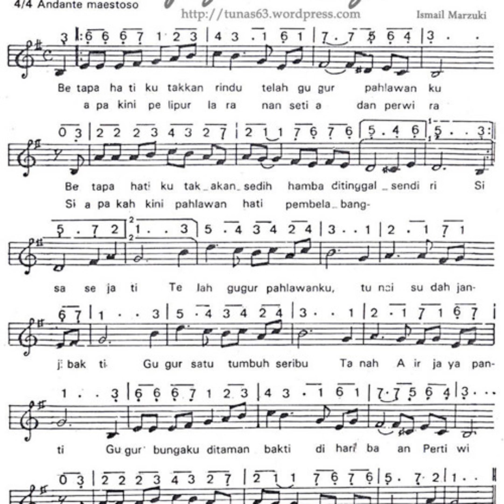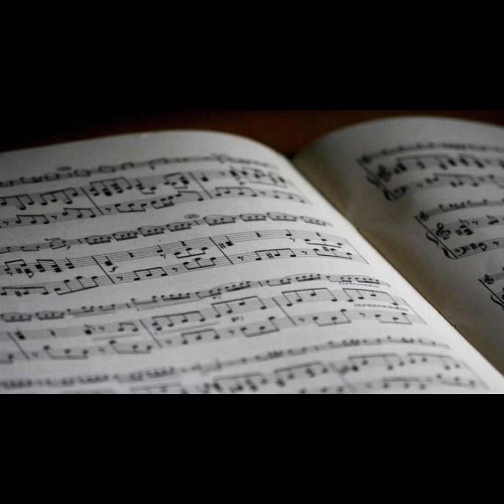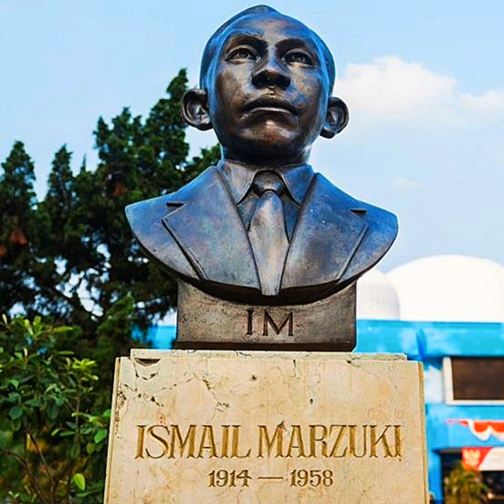Fernado Sutarli and the Interstellar Space - Jumpy Jumping with Mr Ismail (Official music video)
Sebuah tribute untuk komposer legendaris Indonesia Ismail Marzuki

Arranger & Conductor : Fernado Sutarli
Bass : Marvin Triyanto
Drums : Gran Gaung Granito
Guitar : Vito Suyanto & Fernado Sutarli
Piano : Markus Hasaya Simanjuntak
Vibes : Rakha Fitra
Percussion : Biondi Marvadila
Violin : Rolanda Sasongko
Alto Sax : Raka Aprilio
Tenor Sax : Naufal Andrasta

Vocal :
Hanifa Shabrina
Jessica Lokollo
Dewi Idha Safitri
Lani Eleonora
Panji Soe